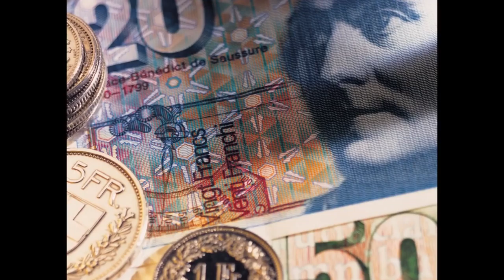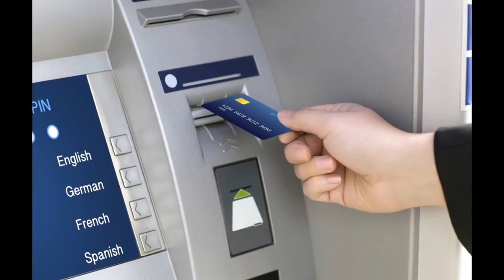How International Banking Works. Part1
You've probably heard of offshore bank accounts and Swiss bank accounts. You may have­ heard there’s great wealth to be found in these foreign bank investments. But what's really so special about these esoteric banking opportunities?

An international bank is a financial entity that offers financial services, such as payment accounts and lending opportunities, to foreign clients. These foreign clients can be individuals and companies, though every international bank has its own policies outlining with whom they do business.